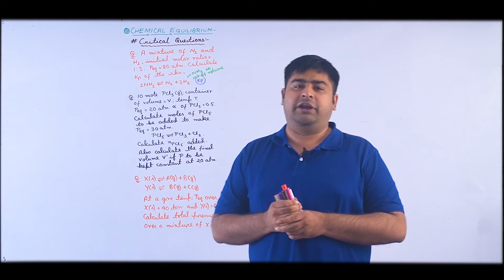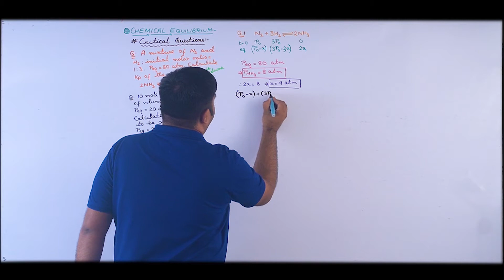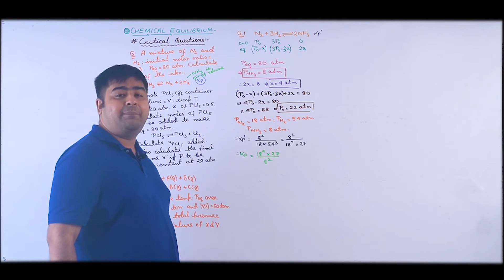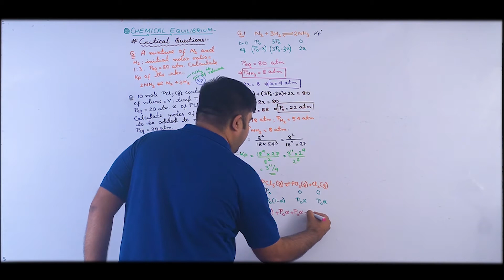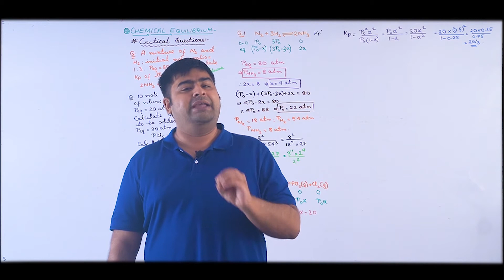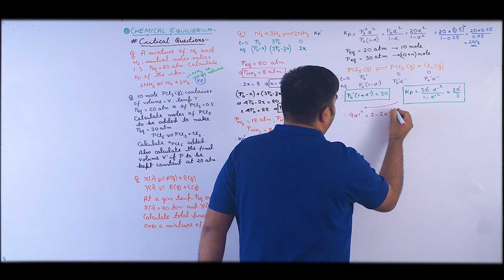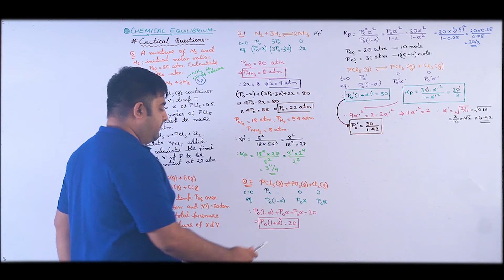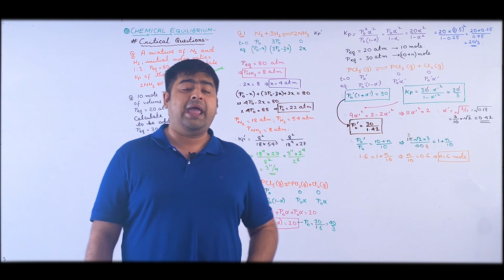Critical Examples 1/Chemical equilibrium /JEE Main&Adv/NEET/Chemistry/SB Sir/Brainflex360